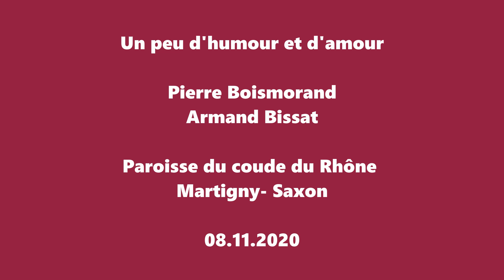Un peu d'humour et d'amour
Le pasteur Pierre Boismorand et le diacre Armant Bissat nous parlent de l'humour et de l'amour en ces temps difficiles.